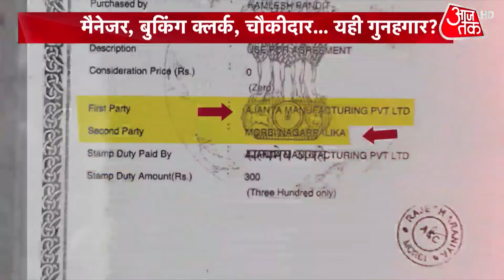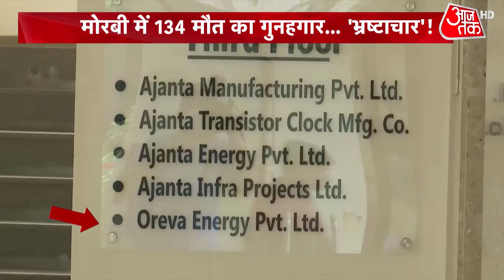Gujarat Morbi Tragedy: मैनेजर, बुकिंग क्लर्क, चौकीदार...क्या बस यही गुनहगार? | Latest News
Corruption is coming out as the biggest culprit in the Morbi accident. In the ground report of Aaj Tak, it has come to the fore that old and substandard material was installed in the cable bridge in the name of repair. This old and substandard item leads to the death of 135 people. Gujarat Police has so far arrested 9 people in this case but the name of the company is still not in the FIR, so are the big fishes being saved?